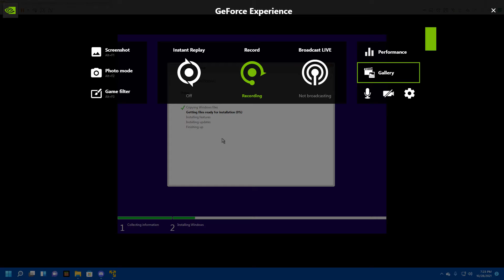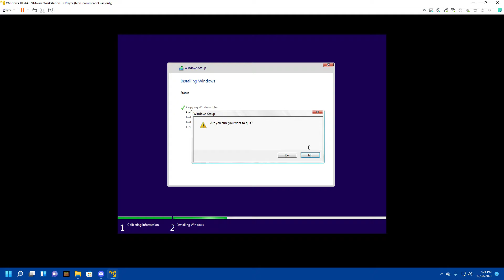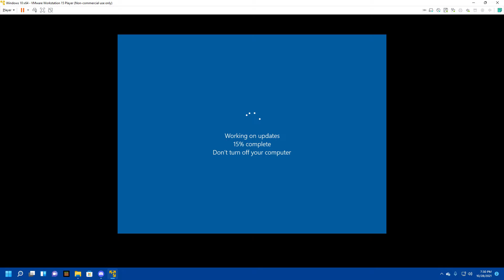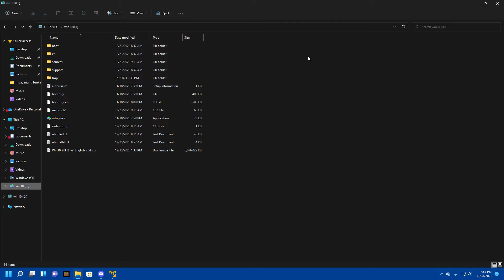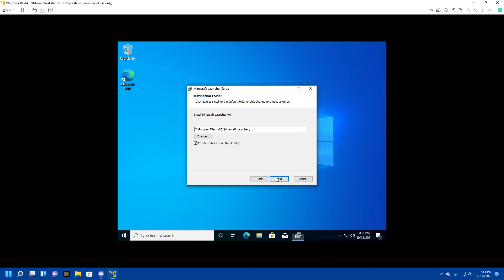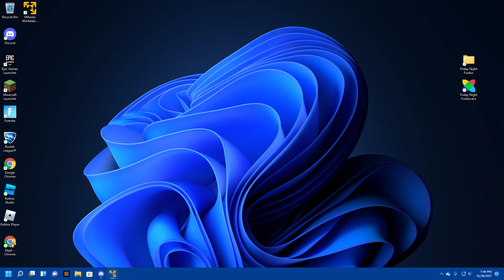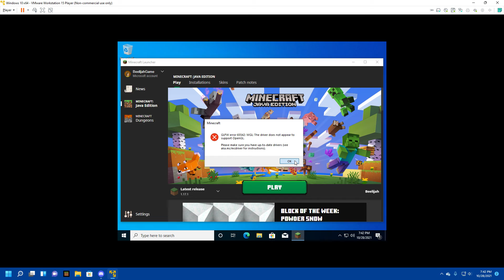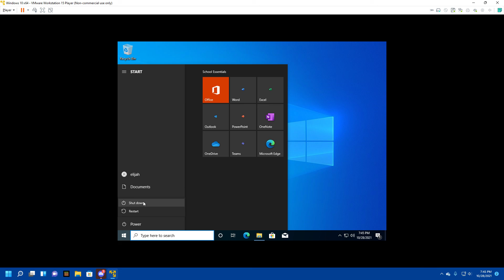Installing windows 10